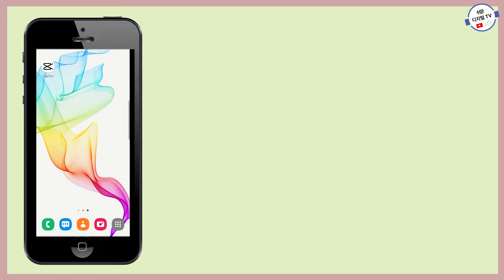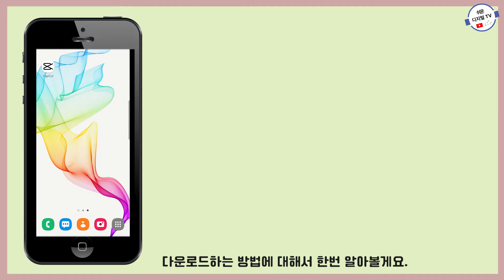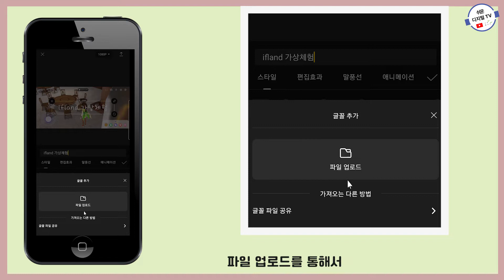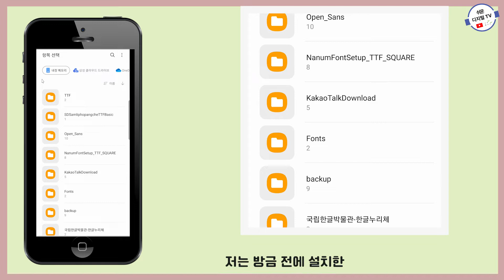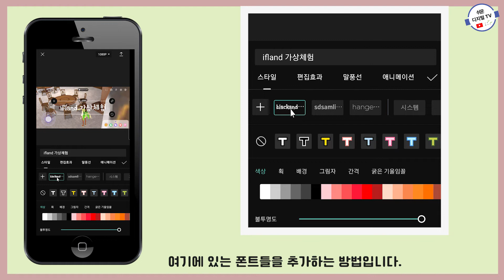[캡컷 영상편집] 폰트저작권 걱정없이 스마트폰에 내 무료폰트 추가하는 방법! 캡컷 글꼴추가🤞 Capcut text editing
캡컷 어플에서 제공되는 폰트 외에 나만의 무료폰트를 불러오는 글꼴추가로 폰트저작권 걱정하지 말자!